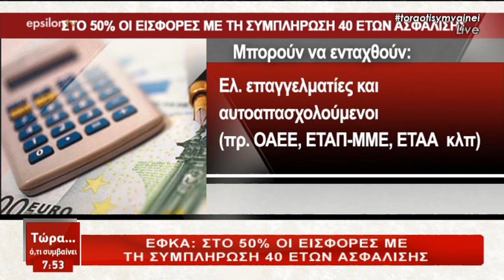ΕΦΚΑ: Στο 50% οι εισφορές με τη συμπλήρωση 40ετών ασφάλισης (Ε, 11/3/18)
Από την εκπομπή Τώρα ό,τι Συμβαίνει με τη Φαίη Μαυραγάνη